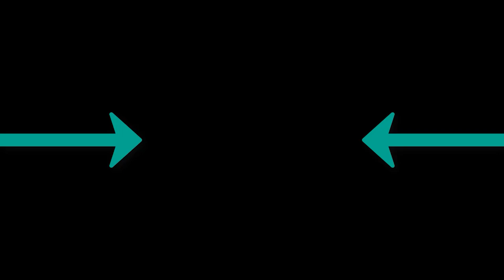Davuiside - Citadel feat Armat Yuryev